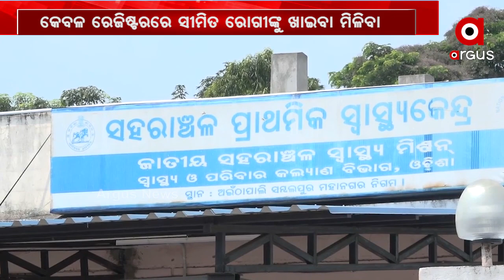ହସ୍ପିଟାଲରେ ରୋଗୀଙ୍କ ଖାଦ୍ୟ ହେଉଛି ଲୁଟ !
ଖାଇଗଲେ ରୋଗୀଙ୍କ ଖାଦ୍ୟ । ହସ୍ପିଟାଲରେ ମିଳୁନି ରୋଗୀଙ୍କ ପାଇଁ ଆସୁଥିବା ଖାଇବା । ରୋଗୀଙ୍କୁ ଦିଆଯାଉଥିବା ଖାଦ୍ୟରେ ମହାଦୁର୍ନୀତି । ହସ୍ପିଟାଲରେ ରୋଗୀ ନାହାନ୍ତି ହେଲେ ତାଙ୍କ ନାଁରେ ଆସୁଛି ଖାଦ୍ୟ। ହେଲେ ସେ ଖାଦ୍ୟ ମଧ୍ୟ ରୋଗୀଙ୍କୁ ଦିଆଯାଉ ନାହିଁ .